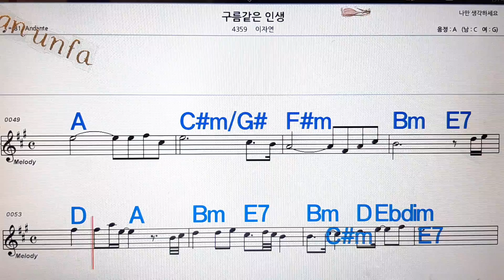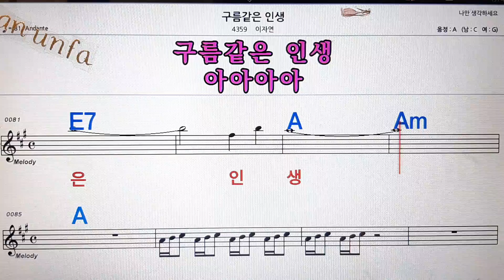그름 같은 인생/이자연💋노래방, 통기타 , 코드 큰악보, 가라오케, 반주💖Karaoke, Sheet Music, Chord, MR